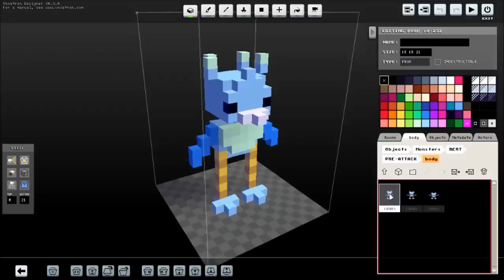Voxatron 0.3 Release Trailer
Voxatron is a fantasy console and collection of games made entirely out of voxels (little colourful cubes, kind of). The Alpha version comes with an arena shooter and action-adventure cartridges as well as powerful design tools to make your own voxelly games!

Version 0.3 comes with many new features including local multiplayer, a new 4p cart called 'Bloot', sound designer, object aliasing, and the ability to share cartridges via an html5 player.

If you haven't checked out the game for a while you can also find analogue shooting control, persistent world saving, water physics, custom weapons and pickups, and microscripting.

There's more great stuff coming in 0.3.*!